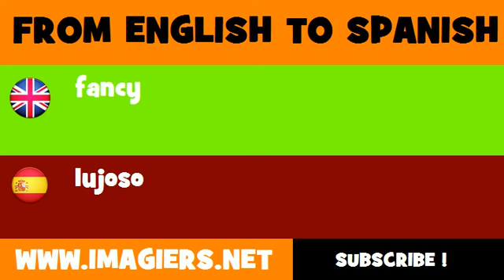FROM ENGLISH TO SPANISH = fancy